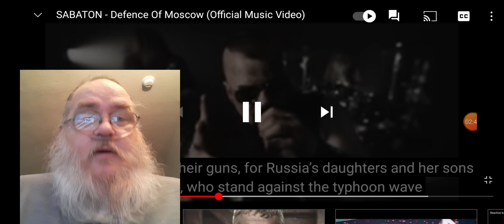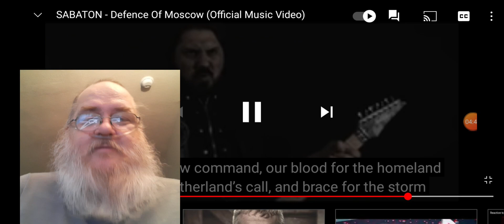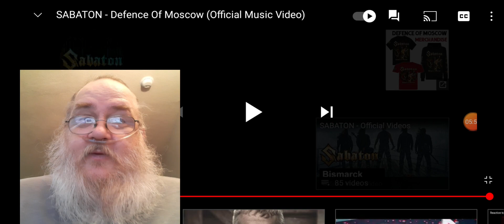Reaction to Sabaton/Defense of Moscow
very good rock band excellent guitarist and great vocals must hear